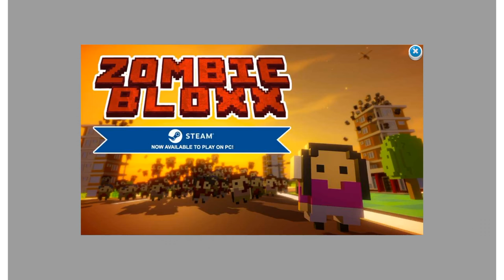Zombie Bloxx 手機遊戲玩法與攻略教學!